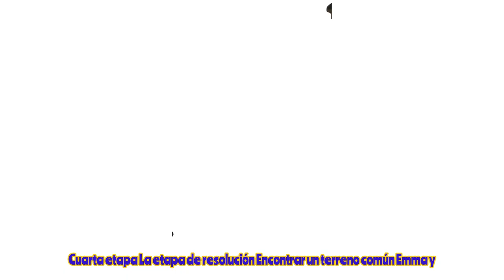What Stage Are You In? Every Couple Journeys through 6 Unique Stages.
What Stage Are You In? From the thrill of new beginnings to the depth of unconditional love, every couple journeys through six unique stages.

Ready to explore your path to lasting happiness? Let's dive in!